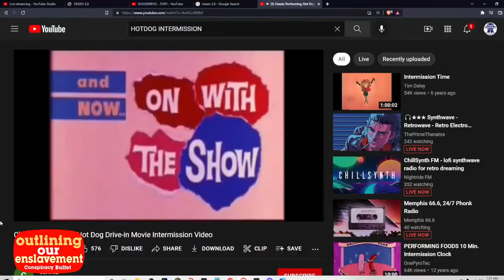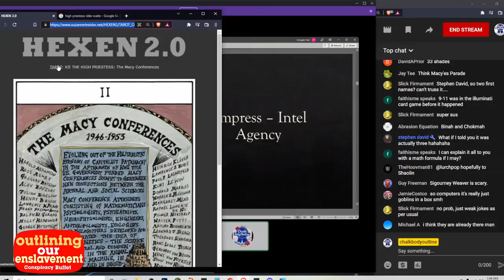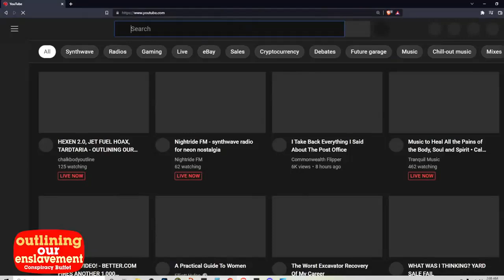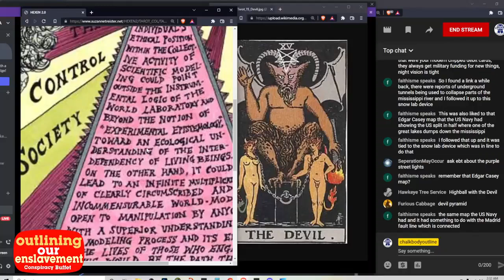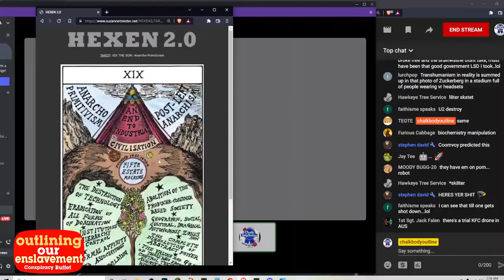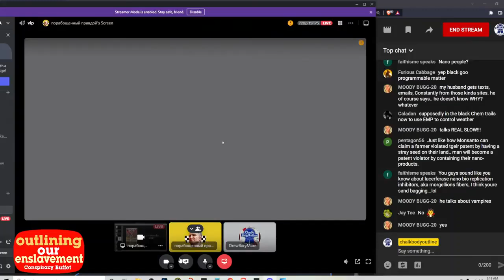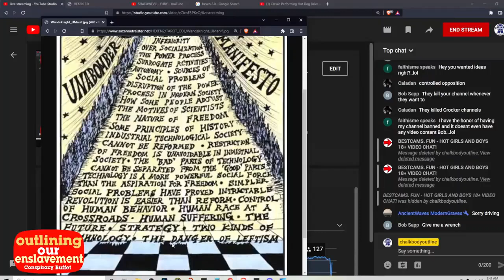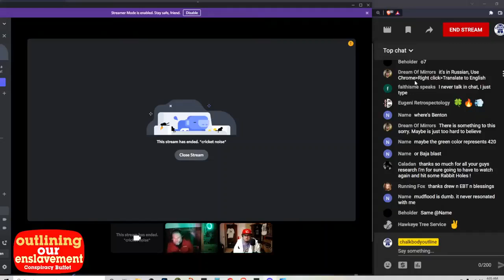HEXEN 2.0 Tarot OUTLINING OUR ENSLAVEMENT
CBO x EBT discuss 33 cards of the Hexan 2.0 Tarot card deck. Hexen Tarot Deck, CERN, Tarot Cards